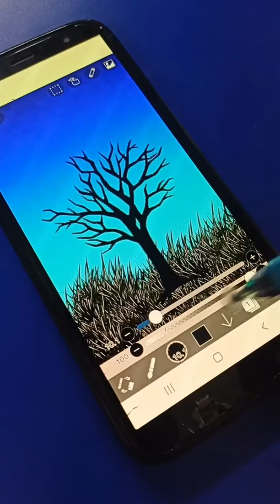Digital art for beginners | Digital art tutorial in mobile phone | ibis paint x tutorial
In this video i've shown how to do simple digital art
You can easily make digital art after seeing this video

I've used Ibispaintx app to make digital art

You can download that app in Playstore

If you have any doubt in editing You can ask in comment